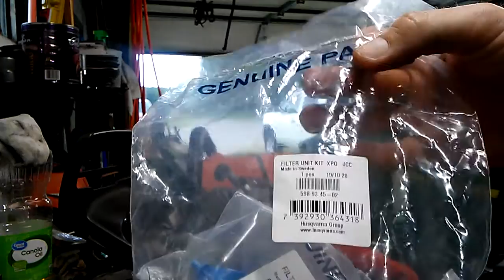Husqvarna 562 filter base upgrade installation, full of details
A complete and long rainy install of Husqvarna's filter base upgrade. Ecclesiastes 9:10